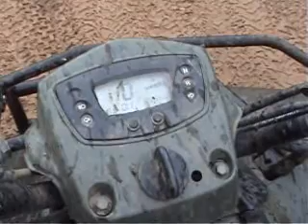Nottingham at Adrenalin Jungle